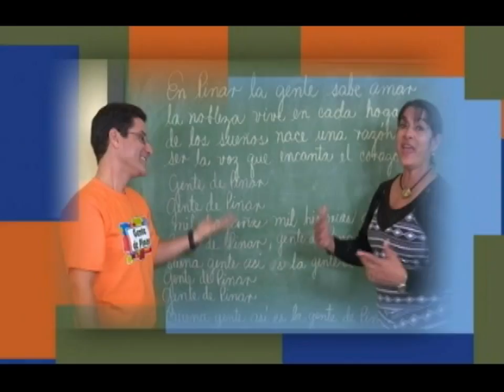Gente De Pinar